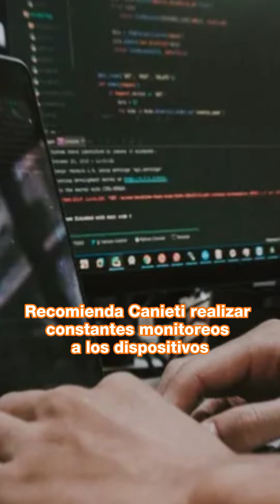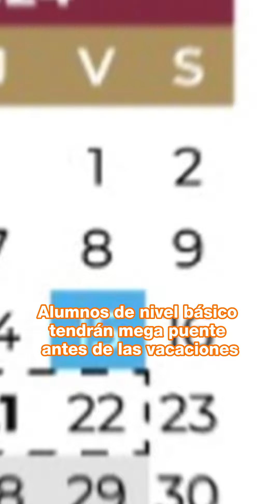RESUMEN 12 DE MARZO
EnResumen quadratínyucatan | No te pierdas la información más relevante generada este Martes 12 de marzo

Únete a nuestro canal de Telegram y mantente bien informado